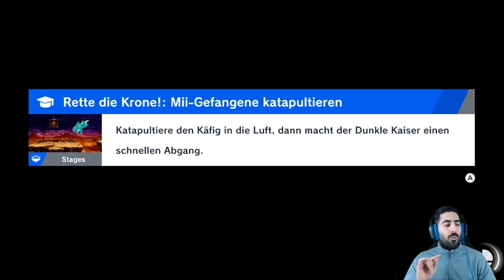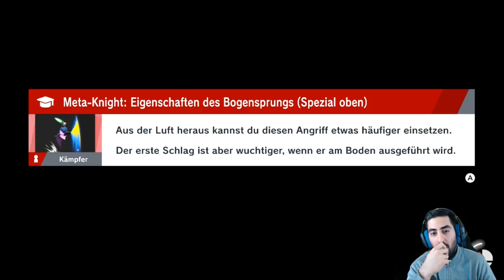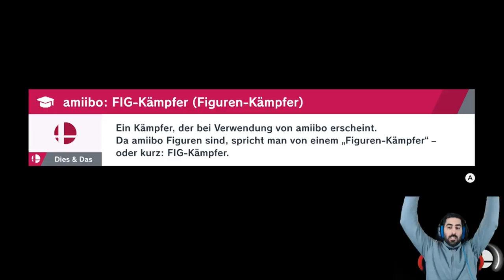Warum ist ES so GRUSELIG!? - Let's Play SUPER SMASH BROS. ULTIMATE #37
Let's Play SUPER SMASH BROS. ULTIMATE Part 37: Warum ist es so gruselig!?

- Mo: spontan
- Di: ab 19/20 Uhr Dokkan, Smash, etc.
- Mi: spontan
- Do: ab 19/20 Uhr Dokkan, Smash etc.
- Fr: spontan
- Sa: spontan
- So: frei